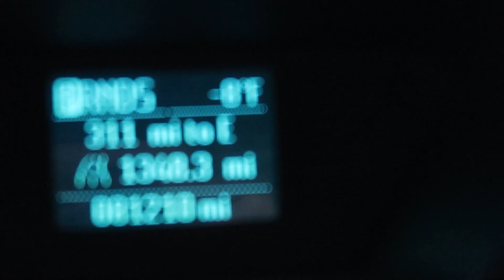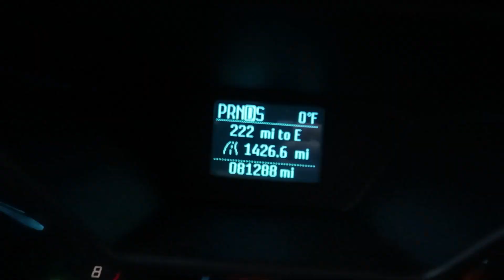Vlogmas Day 22: winter times and holiday vibes